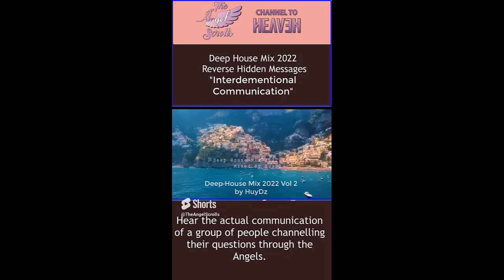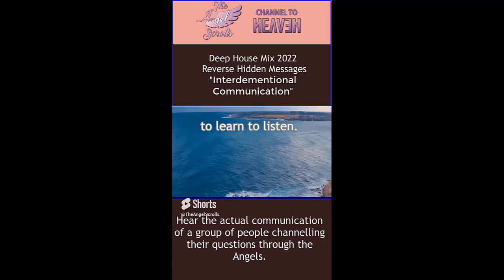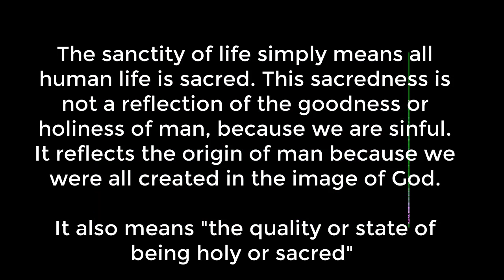Charlie Puth's "That's Not How This Works" Amazing reversal with spiritual messages in reverse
The Angel Scrolls Channel is a real channel to Heaven where you can be a witness to incredible spiritual communication and the teachings of the Angels through the speech of birds and reverse music. That may be very hard to believe for most, but it is happening, and the proof Heaven exists is right here on this channel. You just have to be willing to explore the videos to hear it for yourself.
The spiritual messages being received through these channels are for everyone that is searching for proof of God... and the incredible divine emotion that comes with the experience provides deep healing for each soul. The more you listen, if you are open, the more you will be able to hear. The information here comes from God through this unique channel to Heaven and is meant to help people grow spiritually and provide hope and direction for the future of humanity. We all have a right to evolve spiritually in life, but it requires some effort on our part.
The messages delivered throughout all the content here, (which is currently coming through the Angels in reverse songs) transcribed by Reverend R.B. Reynolds, contain prophecy and spiritual lessons. It creates miracles... and the more people realize it and join us, the more it will evolve.
There are spiritual lessons in every video here — open your heart and find a new way of experiencing your eternal soul, on a pure and spiritual path that comes straight from God... and now through reverse music and lyrics that are simply magical to hear.